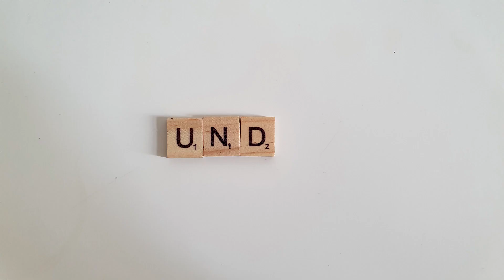The Incredible Alk & Der sogenannte Fan vs Chilly Chimp ★ 24stel ★ [NHR Battle 2021]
vielen dank an j. für das gemeinsame legen von lines und das anschließende schneiden eines videos.

danke an RomanTick für die mische.

Beat von baccyard.

lyrics:

(part 1: tia)
komm mal rann hier uffn meter und dann stellst dich erstmal vor
wenn ich der alk bin dann müssteste doch raus sein oder?
deine chancen eher schlecht du lusche wirst hier weggefetzt
ich gucke nur in deine richtung und du machst nen beckerhecht
natürlich rappst du scheiße aber bleibt man objektiv
bist du das toptalent der affen vom jim pandzko kollektiv – chimp
du hast im video zwei gelangweilt rumstehende jungs am stizzl
das ist bei mir ein anders denn ich habe immer einen sitzen
das ist fast ekstatisch wie die deinen rap am feiern sind
ich glaub in einem take da nickt der eine sogar ganz leicht mit
dass man euch beim dreh nicht sieht trägst du tarnfarben
doch wer sein video schlecht beleuchtet der braucht keine camouflagejacke
irgendwie erfüllt die jacke doch noch einen zweck
denn unter ihr da hast du alle guten punchlines versteckt
alk ich werde sauer wenn ich homophobe gegner hab
doch jetzt erstmal der fan denn achtung spoiler mehr im nächsten part

(hook: dsf)
Chilly Chimp - klingt erstmal oberaffengeil
doch einmal reingehört? - du laberst so 'n krassen scheiß
droppst eine ganze runde nur aus homophoben lines
und das finden du und deine Video-Bonobos dann heiß?
schäm dich! deo flammenwerfer bodenloser style
wie bei deutschen teams ist dein turnier nach ostern schon vergeigt
der alk und der fan sind für dich so wie loreley
triffst du auf uns, gehst du unter - Schluss, aus und vorbei

(part 2: tia)
dass du hier urgestein bist erkennt man mitunter an den texten
das hat starke vibes vom nhr von neunzehnhundertsechzig
dein letzter gegner gab vor ein cowboy mit nem pferd zu sein
doch außer du bist schwul und gay fiel dir da auch nicht mehr zu ein
du bis falschrum in den kreisverkehr des lebens reingecruised
und rappst im internet so zeug wie schwule haben aids im blut
beim hören deiner texte wird mein pegel immer tiefer jo
denn bei so einer grütze kommt selbst mir das sterni wieder hoch
homophober müll im battle mehr als nur kein guter stil
guck du kriegst dein weltbild scheinbar aus der welt und aus der bild
du brabbelst vor dich hin beim starren auf die tageszeitung
und beendest jeden satz mit nem gebrüllten meine meinung
in der rapcrowd lässt du deinen schwulenhass nie unerwähnt
streift jemand deine hand dann rufst du alter ich bin superstraight
du bist ein rap pflegefall ich battle dich pro bono

nach dem todeskuss der cosa nostra stellst du klar no homo

Allgemeine Geschäftsbedingungen